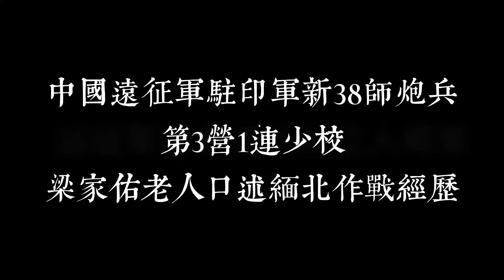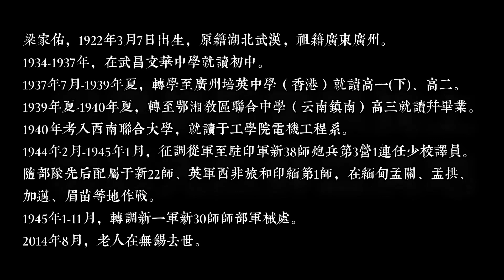中國遠征軍駐印軍少校梁家佑，緬北叢林中日軍狙擊手與吸血螞蟥的經歷